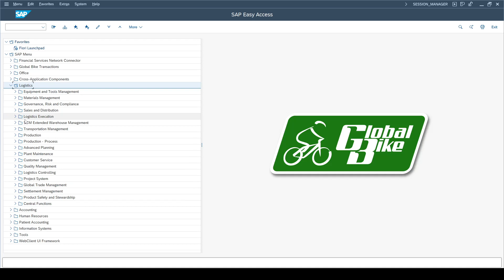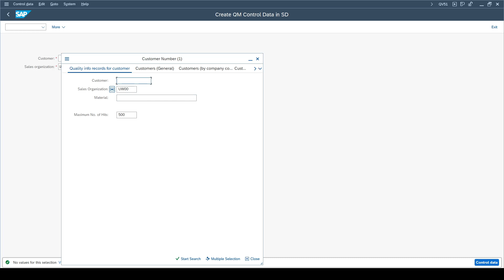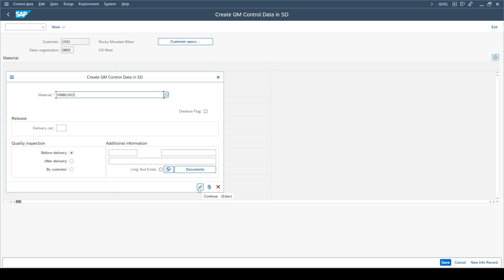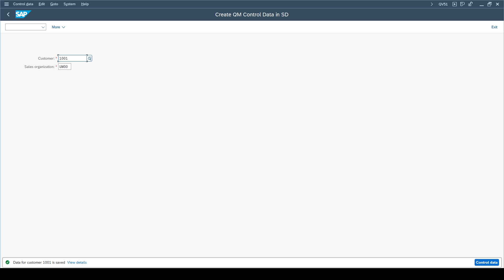SAP | Quality Management (QM) | Step 03: Create Quality Info Record with Customers | Windows OS